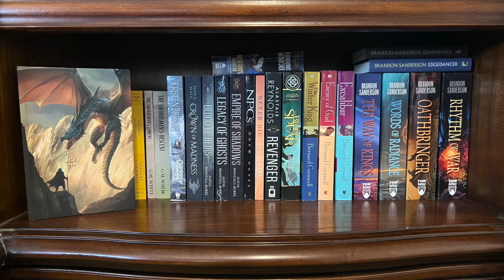Ascendant Review | Songs of Chaos | Michael R. Miller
Ascendant is the latest example I've come across of self published authors finding ways to make the dragon rider trope feel new and exciting!  I easily gave the book 5 stars and enjoyed it so much that I threw out my TBR for the month so I could binge the series.

Amazon Wish List